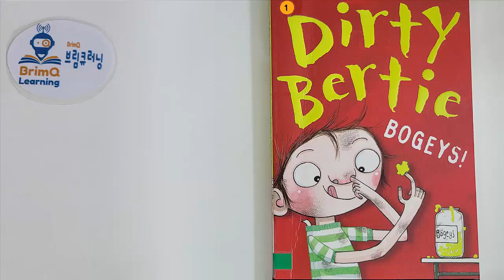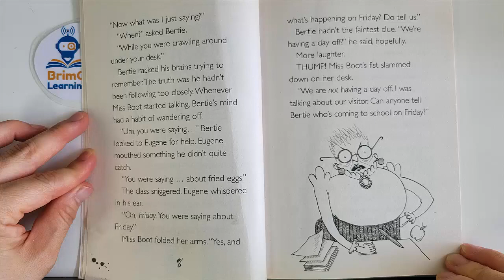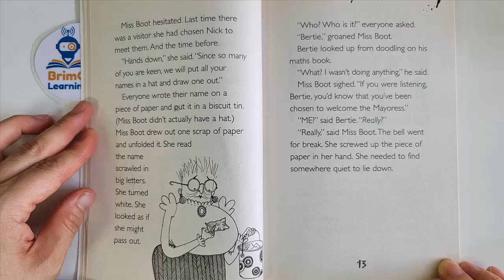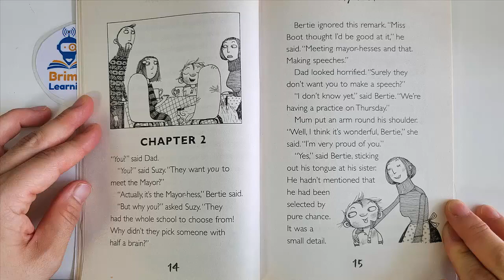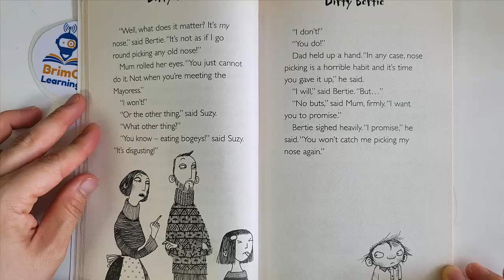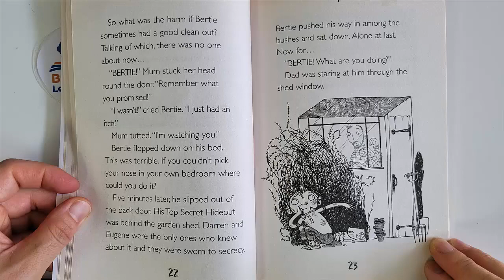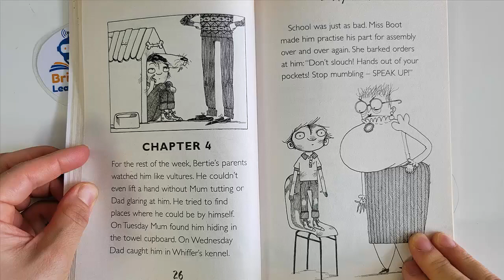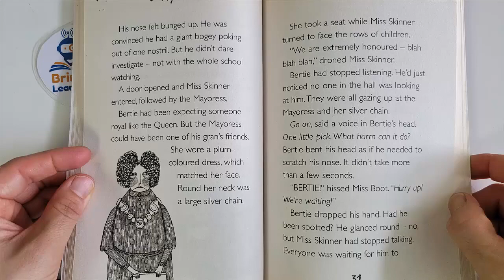Dirty Bertie BOGEYS!